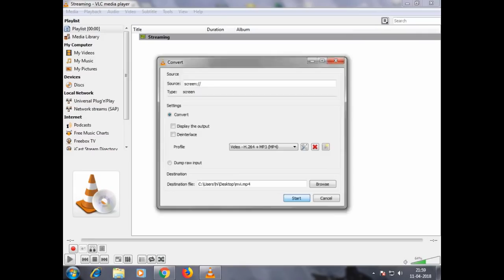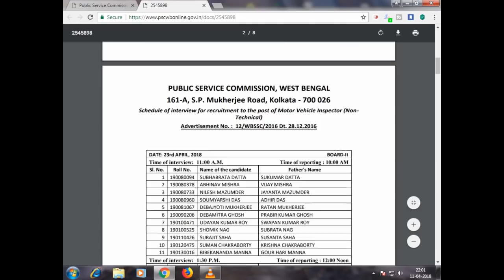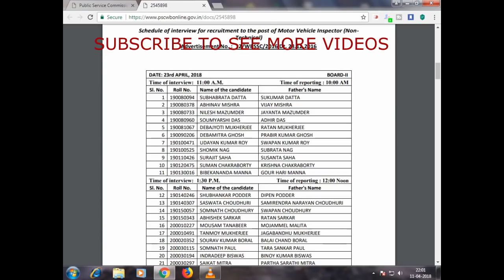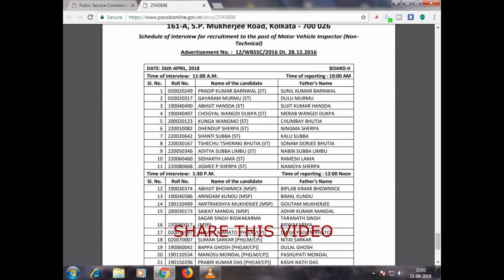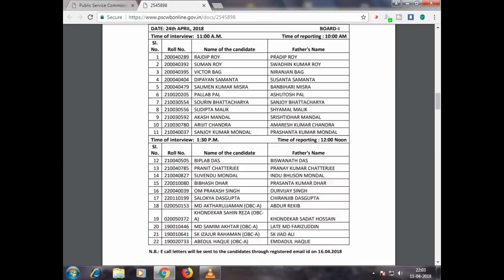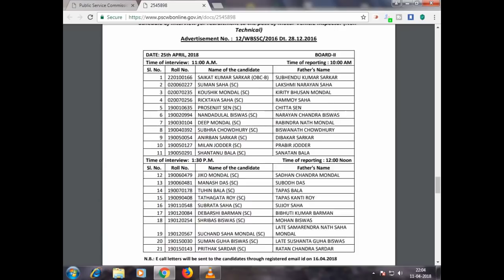MOTOR VEHICLE INSPECTOR RESULT DECLARED ( NON TECHNICAL) -----CHECK YOUR INTERVIEW SCHEDULE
THIS VIDEO IS ABOUT THE MOTOR VEHICLE INSPECTOR NON TECHNICAL POST INTERVIEW SCHEDULE CHECK YOUR NAME AND TIME OF NTERVIEW